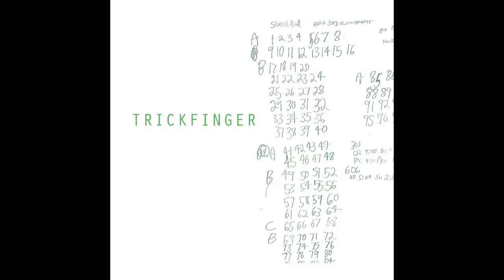Trickfinger - After Below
Trickfinger – s/t (2LP)
Release date: April 6th
Cat # ATLP05

The latest chapter in the electronic evolution of guitarist John Frusciante features a new project under his Trickfinger guise and has him utilizing the classic hardware that spawned the eternal acid template. Frusciante's desire to cede control to machines has paradoxically allowed him to present a singular take on elemental dance music, a brilliant and unexpected entry into Acid Test's growing canon of modern, 303-focused dance music.